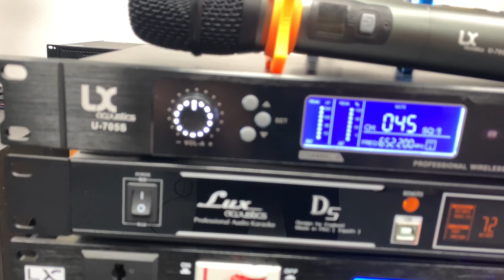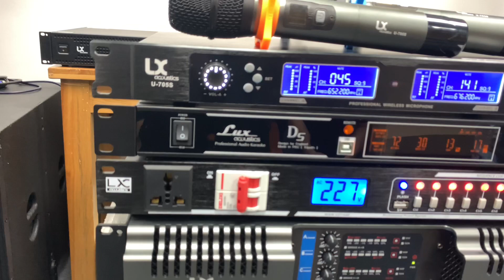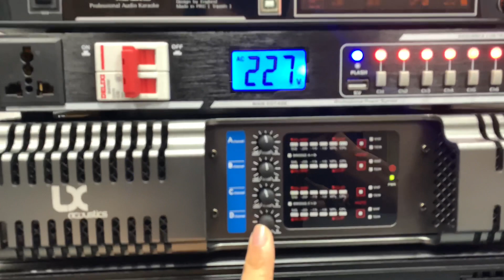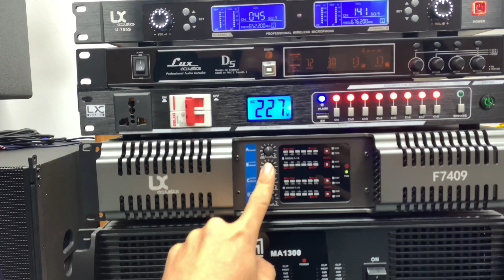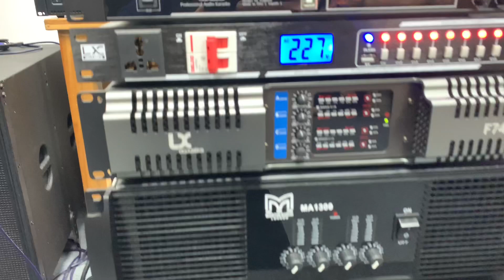Quá Hay Ghép Theo Yêu Cầu Cho Bác Khách Bộ Dàn karaoke 32tr900 LH:0386489826/0985860584